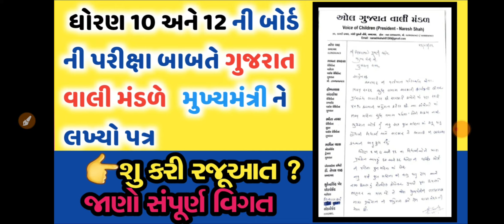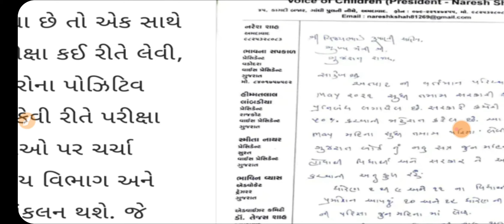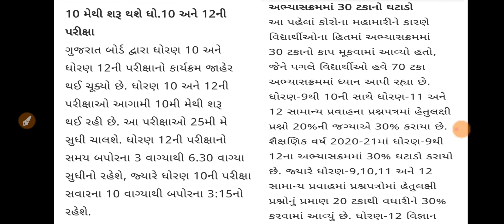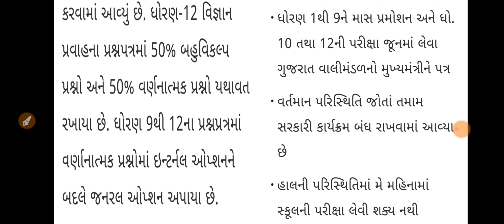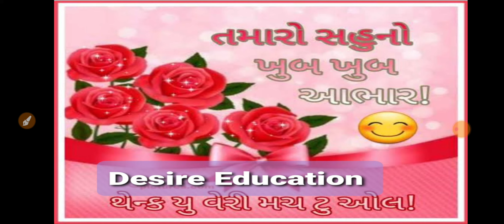Ssc,Hsc વર્ષ2021ની બોર્ડની પરીક્ષા બાબતે ગુજરાત વાલી મંડળે મુખ્યમંત્રીને લખ્યો પત્ર. શુ કરી રજૂઆત?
ધોરણ 10,12ની બોર્ડની પરીક્ષા#